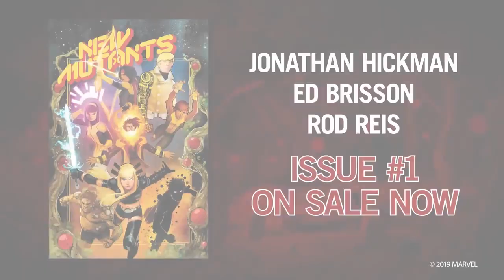Critics react to New Mutants #1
What do the critics say about New Mutants #1?
Here at Alter Ego, Marc liked it, but Alex didn't.
Have you read it yet? And what did you think?